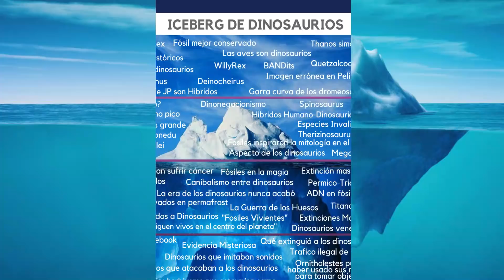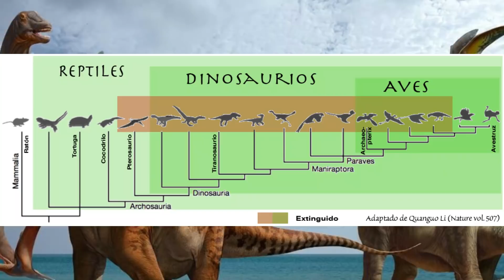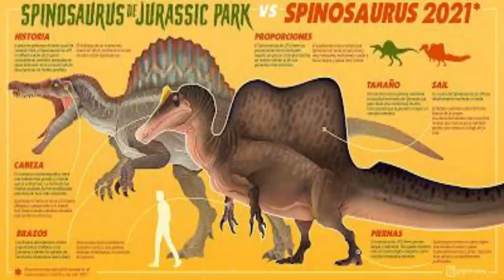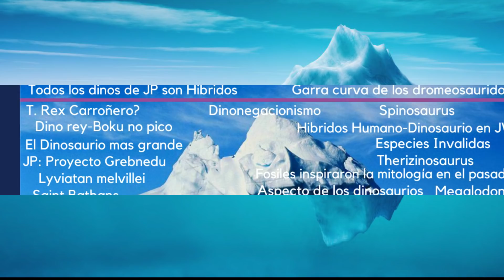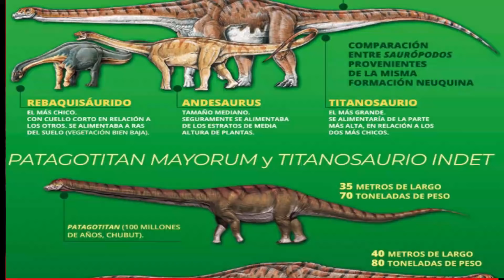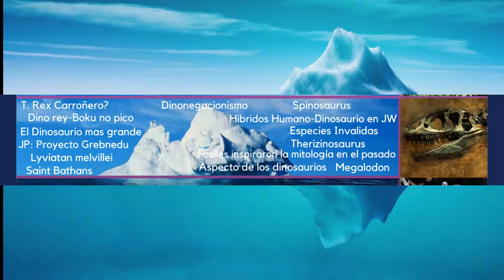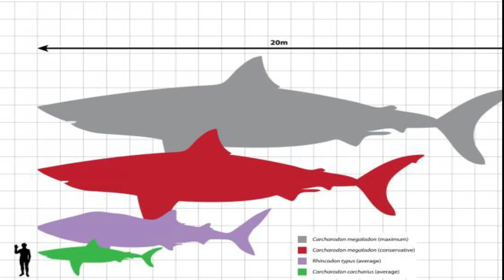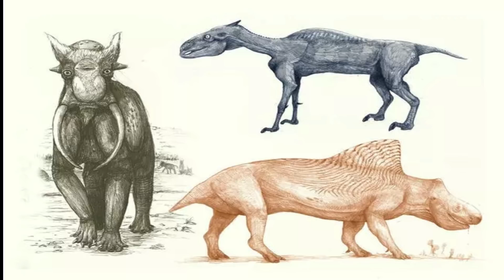ICEBERG de DINOSAURIOS y ANIMALES Prehistóricos | PARTE 1 | Nivel 1 y 2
En este Iceberg de Dinosaurios, Animales prehistóricos y vida prehistórica en general, exploraremos los temas, curiosidades, datos, leyendas, mitos, teorías y conspiraciones mas curiosas e inquietantes acerca de los dinosaurios.
Los primeros dinosaurios aparecieron hace unos 243 millones de años, y Aunque fueron descubiertos en la década de 1840, hablar de ellos no ha pasado de moda.
Gracias a los museos, los libros y la cultura popular, los dinosaurios siguen llamando nuestra atención. Sin embargo, así como cualquier otra temática no escapa de tener desde datos algo curiosos hasta perturbadores, así como leyendas urbanas e incluso teorías de conspiración.
En este video Exploraremos los temas más inquietantes relacionados con los dinosaurios y la vida prehistórica en general.

Donaciones:
- Vía PayPal en el banner o en la sección "Acerca De"

Si quieres ver mas contenido sobre dinosaurios o similar, te recomiendo los siguientes canales!!!

👉GRACIAS POR TU COMENTARIO, RECUERDA ACTIVAR LA CAMPANITA DE NOTIFICACIONES PARA QUE NO TE PIERDAS NINGUN VIDEO.

SE ME CUIDAN Y NOS VEMOS HASTA EL PRÓXIMO VIDEO.😉